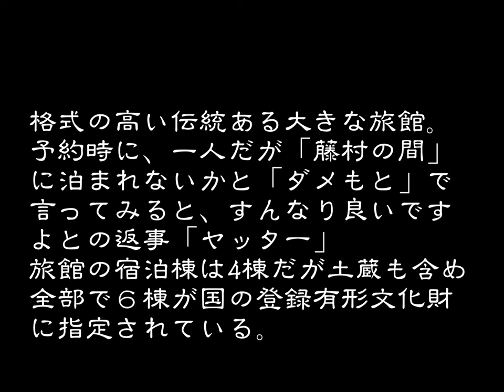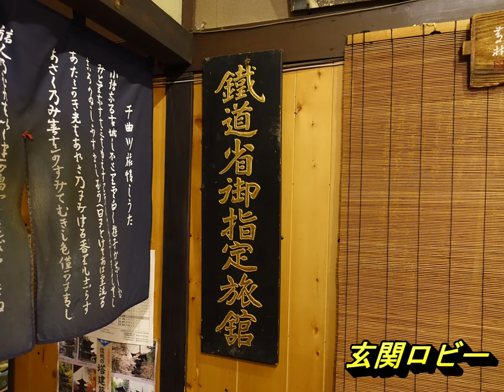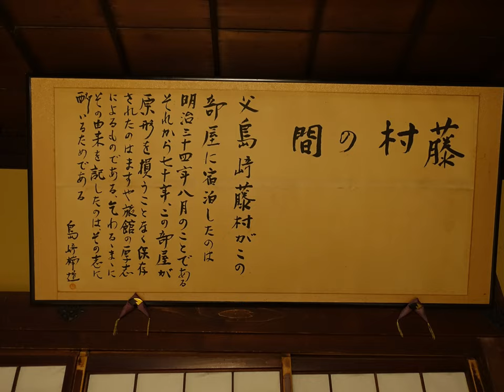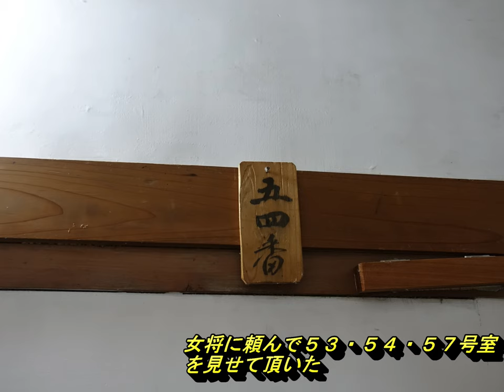創業の古い旅館 ますや旅館 長野県田沢温泉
２年から３年越しの懸案だった田沢温泉「ますや旅館」に来ることができた。予約時にダメで元々との思いで「藤村の間」に一人で泊れないかと言うと、いいですよとの返事。やったー！！と嬉しかったです。
上田駅から青木までバスの便は比較的多いが、青木から田沢温泉までの村営バスの便がうまく合わない。それじゃと長野駅前からレンタカーで「ますや旅館」にやってきた。温泉街に入る手前から、道は細くなるが石畳みのしっとりした情緒ある道。その道路に被さるように木造３階建ての旅館が建っているのが「ますや旅館の」建物。
車を旅館前の小さな駐車スペースに置いて、玄関から声をかけるとご主人が出てこられた。１１代目のご主人で、部屋に案内願ったのは１１代目の女将。ロビー奥右側の階段を一つ上がった東館の２階部分と思ったが、実際は３階であった「藤村の間」。
この「ますや旅館」の創業は明治元年で、東館と土蔵はその当時の建築のままで、西館・本館は明治の中期、新館は明治の末期建築とのことだが、明治初期のスケッチを下に掲載しているが、明治中期から末期にかけて大きく変貌したことが判る。登録有形文化財に指定されているのは土蔵を含んで６棟を数え、客室棟は本館・西館・東館・新館の４棟ですが、宿泊当日電気が点いていたのは東館と新館だった。
泊った東館「藤村の間」は２方が開けた二間続きの角部屋で、床の間・小さな書院も備わり、島崎藤村が滞在した当時の雰囲気はそのまま残っていると思った。また、古い旅館にしては珍しくトイレも備わっていたが、当然後付けのものだった。
藤村が滞在したのは、明治３２年８月で、小諸塾で教鞭をとって２年目、「千曲川のスケッチ」の中で山国らしい静かな温泉として紹介している。
玄関は別棟になっていて、入母屋造りの破風を持つ玄関で、その奥のロビーには、大きな丸い柱が２本あり周りを威圧している。その周囲には囲炉裏を始めとして時計や写真など、時代を感じさせる調度品が多く置かれていた。玄関を入ったロビーは木造３階建て本館の一部で、本館の左手奥には西館が、右手には東館。階段を上って奥に進むと新館が建っている。新館に入る手前右側の廊下を進むと、土蔵の外壁があったり、宴会棟があり、更に進むと浴場がある。浴室は旅館の規模にしては小さく内湯と露天風呂がガラス一枚で隔てられていた。源泉は３８℃～４０℃、源泉掛け流しで、ぬるめの温泉で単純硫黄泉であった。
本館ロビーから奥に向かう階段、右手に折れて浴場に向かう廊下などは湯治場だったころの面影が色濃く残る素晴らしい光景を展開している。
食事は本館奥の別室で頂くが、接待をしてくれたのはご主人の次男坊ということであった。１２代目と問うと、次男だからと言ったが。
翌朝ご主人と話すと、兎も角、人手が集まらなくて、客室数は多いが宿泊客を制限しているそうで、家族で出来る範囲でやっているとのこと。そういえば「ますや旅館」のホームページの終わりには従業員募集とあった。
翌朝、チェックアウト時には大女将の姿も見られた。旅館を出るときは雨だったので、折り畳み傘を出そうとすると、女将が傘を仕舞うのは大変だから、この傘で駐車場までと旅館の傘を差出し、車まで送ってくれたのにはびっくりした。何という気遣い。これぞ客商売と思い、感謝　感謝で宿を後にした。
（２０１９．１０．２１宿泊）